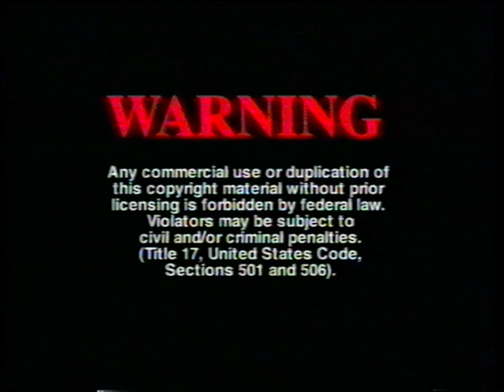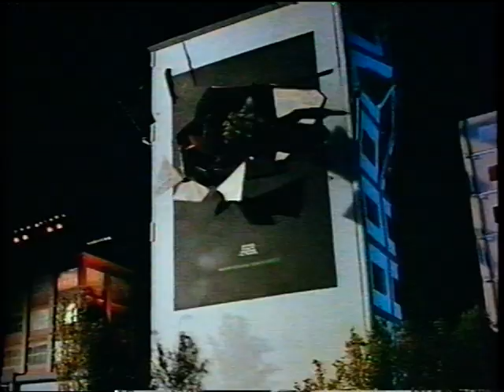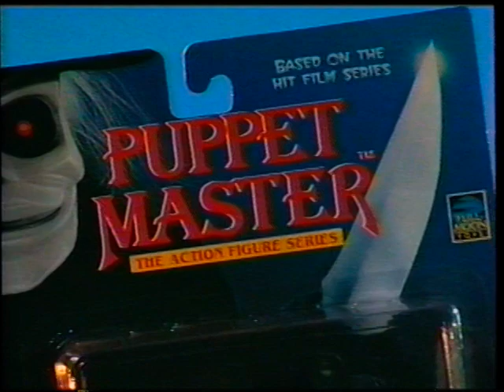Opening to The Shrunken City 1998 VHS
1. Warning
2. Clockmaker trailer
3. Phantom Town trailer
4. The Secret Kingdom trailer
5. Kraa! The Sea Monster trailer
6. Puppet Master figures promo
7. "For More Information" Pulsepounders
8. "Feature Presentation" Pulsepounders